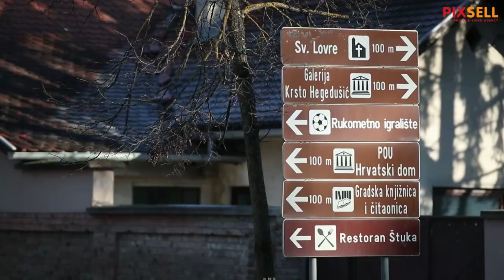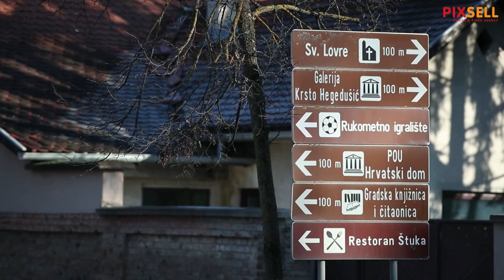Bliži se godinu dana kako je Petrinju i okolna sela pogodio snažan potres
Bliži se godinu dana kako je snažan potres zadesio stanovnike Petrinje i okolnih sela (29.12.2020). Danas je obnova u punom jeku ali stanovnici nisu zadovoljni jer se uglavnom ruši a malo toga se sanira. Središte grada je i dalje sablasno prazno. Tek pokoji stroj ili radnik može se uocčiti na pojedinoj lokaciji u centru grada dok je broj otvorenih lokala uslužnih djelatnosti sveden na minimum.